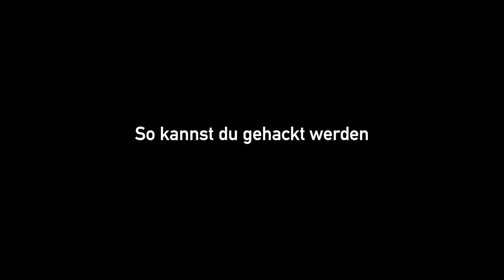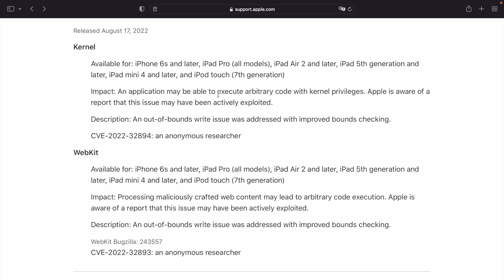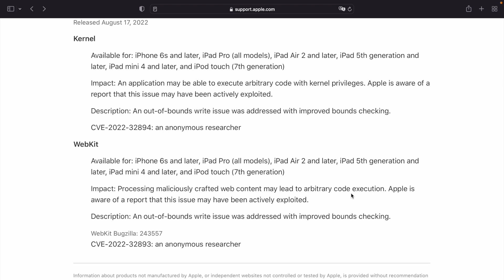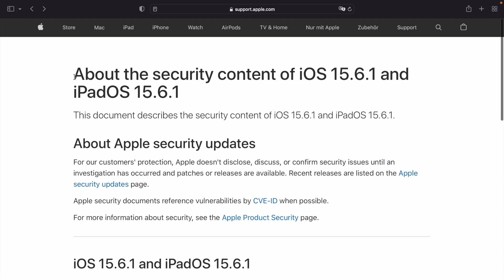KRITISCHE SICHERHEITSLÜCKE in iOS: DEIN IPHONE lässt sich HACKEN!!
Vor wenigen Tagen wurde eine kritische Sicherheitslücke in iOS bekannt, wodurch dein iPhone tatsächlich gehackt werden kann! Im Video erkläre ich ausführlich, welche Gefahr besteht und wie du dich schützen kannst.

Inhalt:

00:00 Einleitung
00:13 So kannst du gehackt werden
03:49 Schutzmaßnahmen